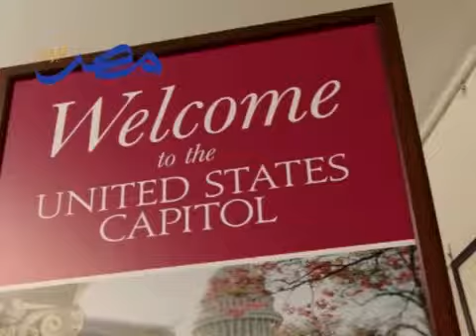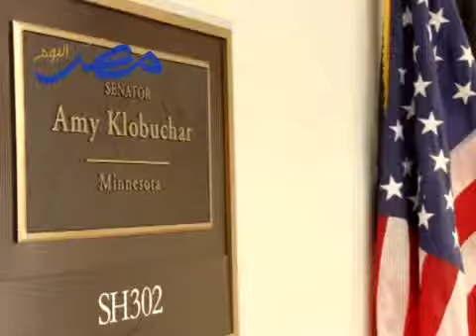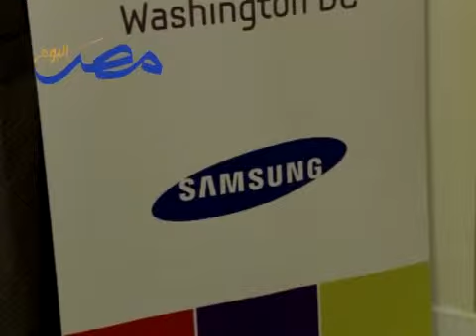Samsung: Million Dollar STEM Education Contest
Samsung today announced its third annual finale event to honor the five winning schools of the Samsung Solve for Tomorrow contest, a nationwide $1M competition designed to raise enthusiasm for science, technology, engineering, and math (STEM) education among U.S. public middle and high school students. Students from the five winning schools will have the opportunity to attend the ceremony and meet with their Congressional representatives.